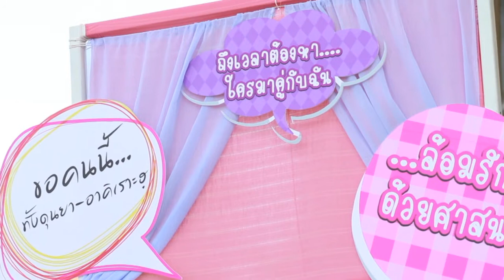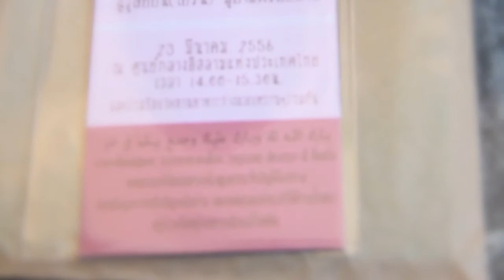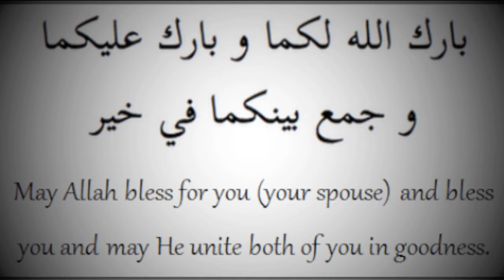Ireen and Saladin Wedding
Nikah on 23 March 2013 at the Islamic Center of Thailand, Ramkamheang Soi 2, Bangkok